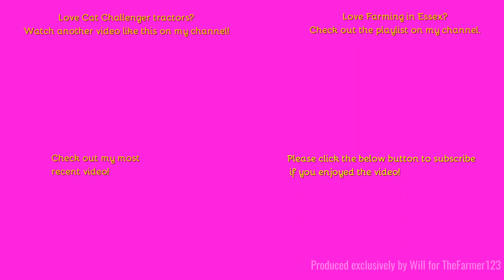Farming in Essex - Cultivating with Cat Challenger MT865C & Keeble Brothers Cultivator. [23]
Hello,
One of the only Cat Challengers now in the area, busy cultivating for the next crop.
Music in the video:
N/A
Outtro Music:
Comment Rules (Last Update: 12th June 2017):
1. Do not swear or be rude in the comments. Any comments that contain this will be removed by me. Equally if I decide there is an aggressive comment towards me or someone else, that will also be removed.
2. Use correct grammar and try to use correct spelling. I want the comments section to be presentable. If there is deliberate misuse of grammar and spelling I will not reply to the comment, More on this below.
3. Try not reply to everyone with their comments in each video, as I will do that but if you can help someone and I do not get there first than please do.
4. I am up for constructive criticism so if you have any for any video than please do leave it in the comments section and let me know and I will do my best to resolve this.
5 - NEW: NO fake comments, and by this I mean bots spamming me. I have had this in the past and it's not fun getting excited that you have a new viewer when it's actually just a bot. Any comments that contain this will be removed by me & flagged to YouTube for spam.
6 - No previous comments, and by this I mean copied & pasted comments that have been previously posted before and I have replied (If I have not replied at the time of post then fair enough, I will reply on the latest). There is no need for the same one comment, but on two videos to be posted twice. Not only does it waste my time answering it again but it waists yours too!
7 - No links to be posted in my comments due to safety reasons. If you want to show me a channel use that one if its yours or quote the name, not the link! Any comments that contain this will be removed by me.